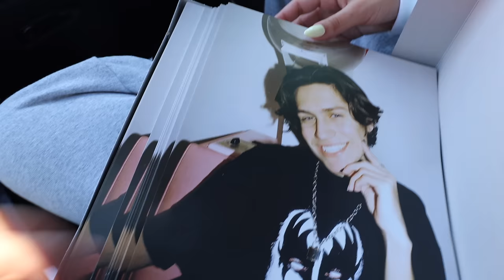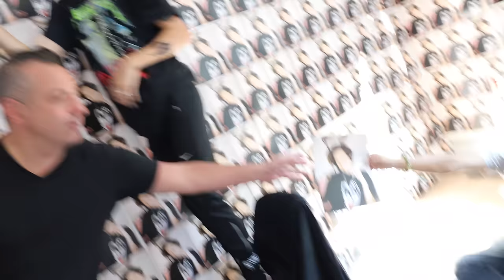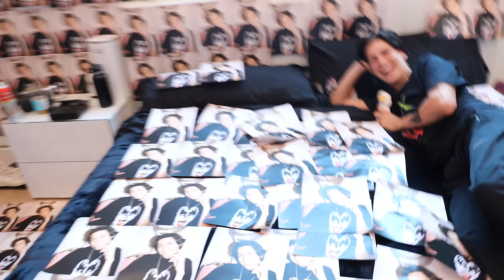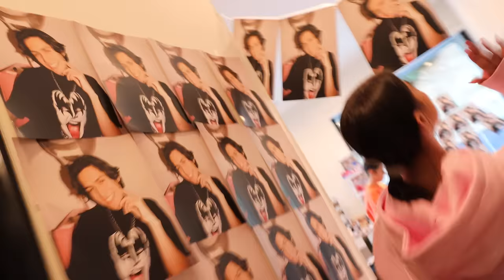I Filled Charli's Room With Pictures Of Chase!